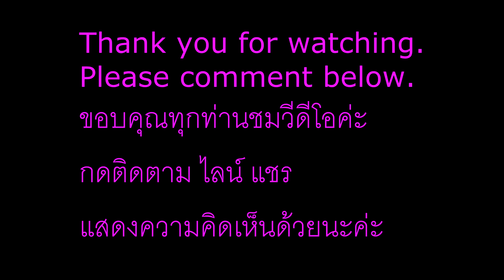Monarch Butterflies Migration - Butterfly life Cycle!! อพยพของผีเสื้อโมนาร์ช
Vlog 40  ครั้งที่ 40 August 2016 เดือน สิงหาคม  2559
Video showing the complete life cycle of the Monarch Butterfly at Cobourg Ontario Canada.
Monarch butterflies embark on a marvelous migratory phenomenon. They travel between 2,000 – 5,000 kilometers
; their two-month journey is the second longest migration of all known insects. The butterflies travel from Canada south to the United States and hibernate in the forest mountains of Mexico.
The butterflies hibernate in Mexico in a moderate climate before they head back North.

The Monarch is a showy orange and black butterfly with small white spots.

Where it lives
Throughout their life cycle, Monarchs use three different types of habitat. Only the caterpillars feed on milkweed plants and are confined to meadows and open areas where milkweed grows.
Where it’s been found in Ontario
The Monarch’s range extends from Central America to southern Canada. In Canada, Monarchs are most abundant in southern Ontario and Quebec where milkweed plants and breeding habitat are widespread. During late summer and fall, Monarchs from Ontario migrate to central Mexico where they spend the winter months.

The second generation of monarch butterflies is born in May and June, and then the third generation will be born in July and August. These monarch butterflies will go through exactly the same four stage life cycle as the first generation did, dying two to six weeks after it becomes a beautiful monarch butterfly.

สิ่งที่น่าตั้งตาชมอีกอย่างหนึ่งในช่วงฤดูใบไม้ร่วงแถบทวีปอเมริกาเหนือ ทางอเมริกา แคนาดา คือการอพยพของผีเสื้อโมนาร์ค (Monarch Butterflies - Danaus plexippus) เพื่อหนีฤดูหนาวจากทางเหนือไปจำศีลอยู่ในแถบอบอุ่น   เรื่องราวการเดินทางอันยาวไกลถึงหลายพันกิโลเมตรของราชินีแห่งผีเสื้อปีกบางตัวน้อยนี้ มันช่างน่าทึ่งเสียเหลือเกิน ผีเสื้อโมนาร์คเป็นผีเสื้อชนิดเดียวที่มีการอพยพไกลขนาดนี้ และขึ้นชื่อว่าเป็นผีเสื้อที่ “เดินทางไกลที่สุด” ผีเสื้อโมนาร์คมีถิ่นกำเนิดในทวีปอเมริกาเหนือ และแบ่งออกเป็นสองกลุ่ม คือกลุ่มหนึ่งอยู่ทางตะวันออกและอีกกลุ่มทางตะวันตกของเทือกเขาร้อกกี้ ทุกๆ ปี หลังจากช่วงผสมพันธุ์ในเดือนสิงหาคม ผีเสื้อกลุ่มที่อยู่ทางตะวันออก
ของเทือกเขาร้อกกี้จะพากันอพยพไปยังอเมริกาใต้และเม็กซิโก เป็นระยะทางกว่า 4 พันกิโลเมตร ใช้เวลานานกว่า 3 เดือน ส่วนกลุ่มที่อยู่ทางตะวันตกของเทือกเขาร้อกกี้จะอพยพมาทางชายฝั่งของแคลิฟอร์เนีย บางส่วนบินมาฝั่งแคนดา หน้าหนาวก็จะกลับถิ่นเดิม  ที่น่าทึ่งคือ
ผีเสื้อที่อพยพเหล่านี้กลับมาจำศีลในที่เดิมที่บรรพบุรุษของมันเคยมาทั้งๆ ที่ตัวมันเองไม่เคยรู้จักมาก่อน
ผีเสื้อพวกนี้จะจำศีลอยู่แถบนี้จนหมดฤดูหนาว แล้วพอฤดูใบไม้ผลิมาถึง ประมาณกลางกลางเดือนมีนาคมผีเสื้อเหล่านี้ก็จะอพยพ
กลับแหล่งเดิมที่เคยอาศัยในฤดูร้อน และจะผสมพันธุ์ในระหว่างที่อพยพกลับ ผีเสื้อส่วนใหญ่จะตายลงหลังจากผสมพันธุ์และ
วางไข่บริเวณตอนใต้ของประเทศสหรัฐอเมริกา รุ่นลูกที่เกิดขึ้นก็จะเดินทางต่อไปจนถึงถิ่นอาศัยเดิมที่พ่อแม่เคยอยู่ในช่วงฤดูร้อน
 ซึ่งนับว่าเป็นสิ่งที่มหัศจรรย์มากๆๆ ผีเสื้อโมนาร์คมีสายพันธุ์ใกล้เคียงกับผีเสื้อหนอนใบรักลายเสือ (Danaus genutia)ที่พบในประเทศไทย แต่พันธุ์ในประเทศไทยไม่อพยพค่ะ
or หรือแวะทักทายเฟซบุ้คได้เด้อค่ะ